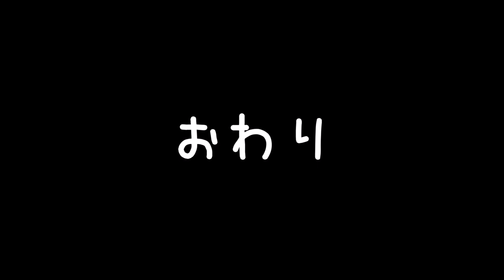たっぷり九七式軽装甲車 Type 97 Te-Ke tankette【Truk Lagoon Chuuk Wreck Diving / チューク ダイビング 】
先日アップした「「日豊丸」の装甲車と速射砲」の動画を撮影した際の九十七式軽装甲車だけをクローズアップした動画です。
※This is a close-up video of only the Type 97 Te-Ke tankette.

当チャンネルの動画のタイトルは英語がメインですが内容は日本語です。